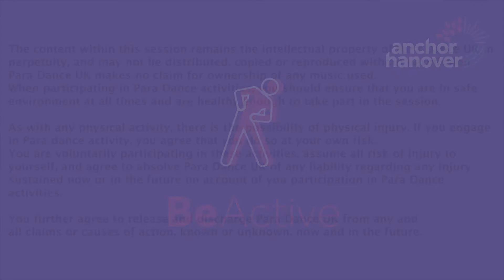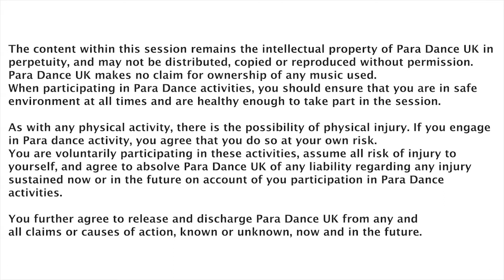Inclusive dance session 9 - Seated routine and cool down - BeActive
A seated inclusive dance routine and cool down created with Para Dance UK.

This video is part of BeActive, Anchor's wellness and movement programme to support the older people living with us to take care of their overall health and wellbeing.

BeActive offers a range of online resources including exercise routines, podcasts and tips on how to keep the mind and body active. We believe looking after your health and wellbeing should be easy and through BeActive will demonstrate how we can all make small changes to ensure this becomes part of our everyday lives and existing routines.